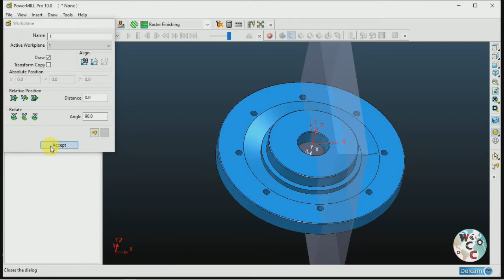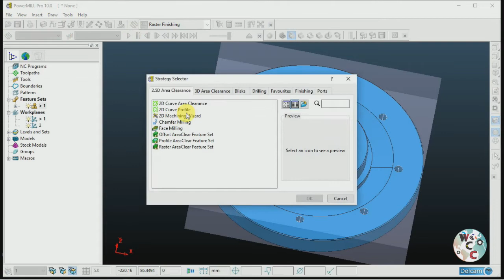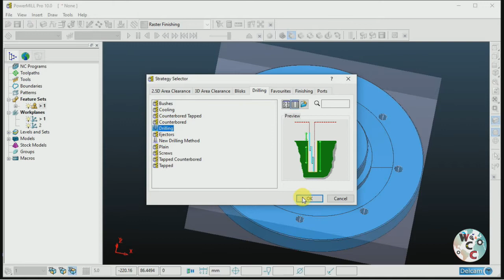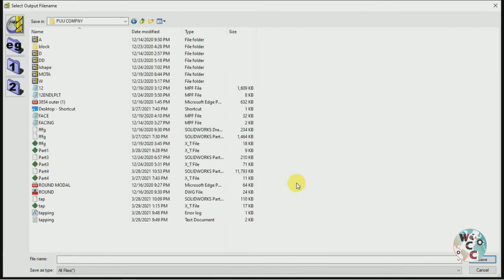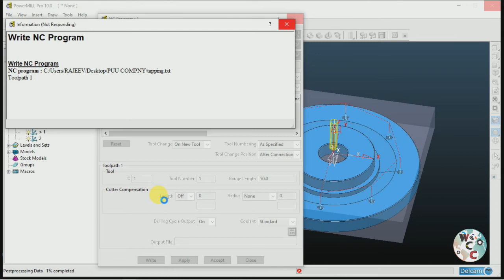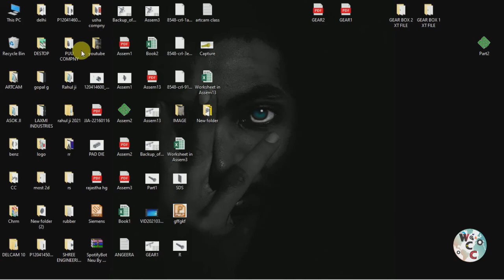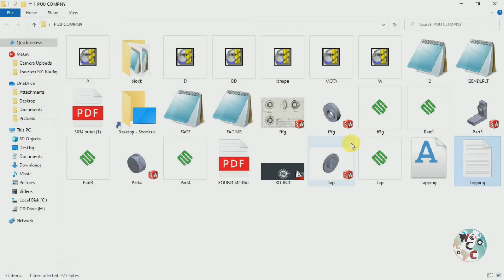how to do tapping in delcam 2010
how to make tapping cycle in delcam with fanuc post processor